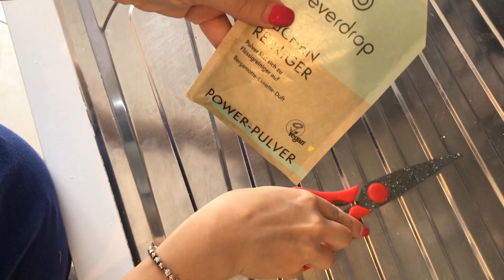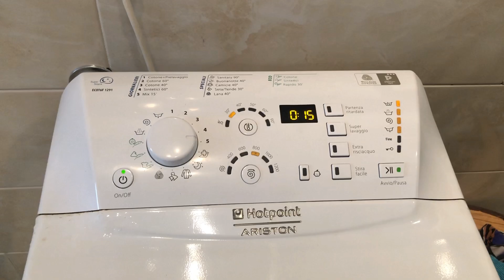Bastano 30 minuti al giorno per una casa sempre pulita e profumata!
Questo video è in collaborazione con @everdrop3166

CLICCA sul bottone “GRAZIE” e puoi contribuire a far crescere il canale 😊

ATTREZZATURA VIDEO 📹
  EDIT: VideoShow o Videoleap